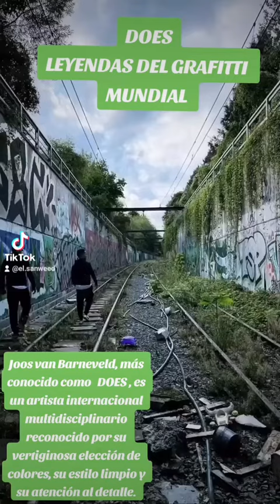DOES LEYENDAS DEL GRAFITTI MUNDIAL